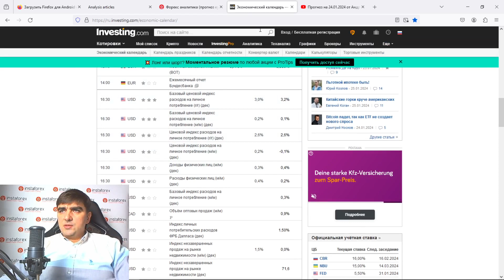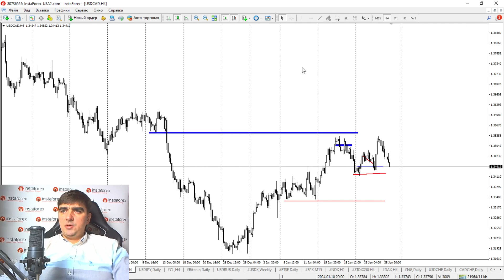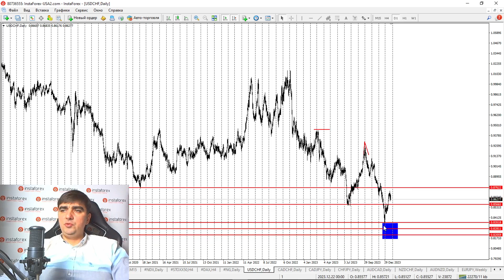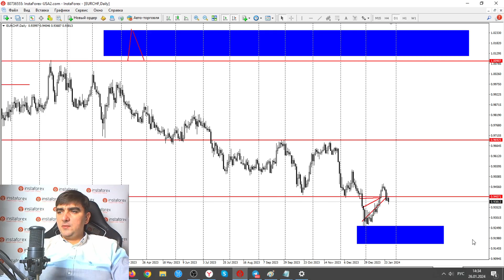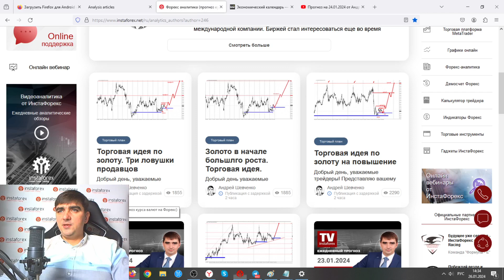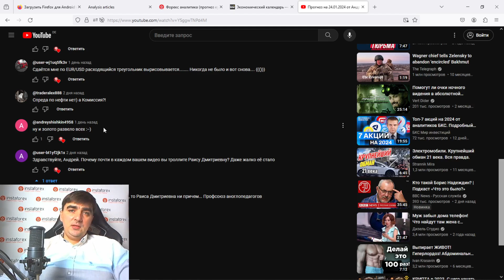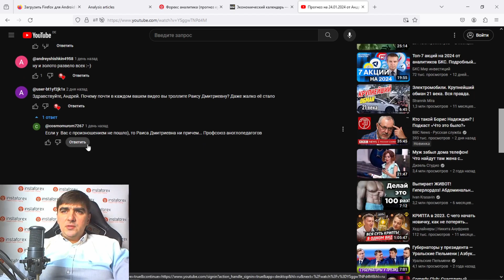Форекс обзор 26 января 2024